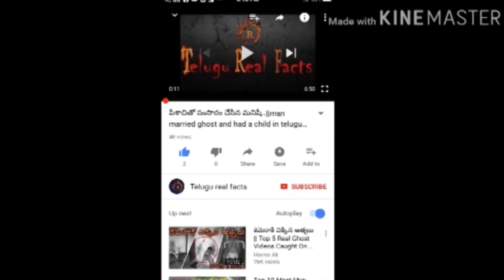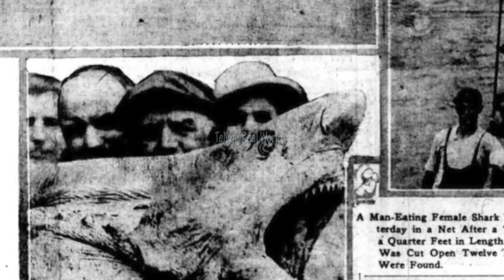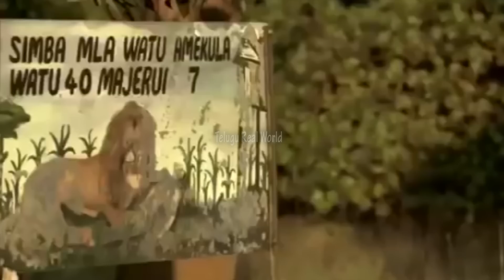మనుషులనే టార్గెట్ చేసిన 8 భయంకర జంతువులు|8 Most Dangerous Animals In History|Telugu Real World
Contrary to the general misconception, predators attack people not because they are bloodthirsty, but for self-preservation. Such an attack can be provoked by a person stepping on a predator's territory or by disrespectful attitude. In any case, biologists argue that any aggressive behavior is almost always provoked. However, there are also the so-called man-eaters - the animals who attack humans only because they are thirsty for human blood. But are they really?
Today we will tell you about eight animals that preyed exclusively on humans and intimidated entire settlements, and explain why they did that.